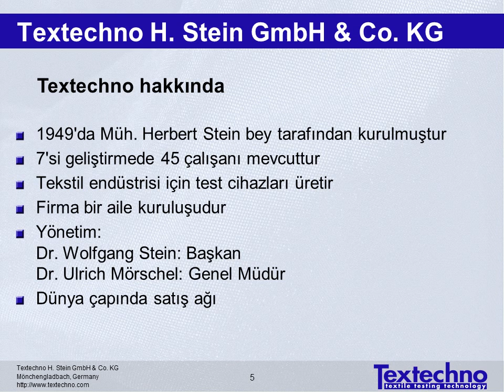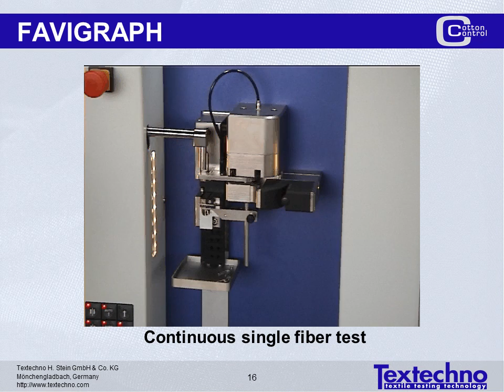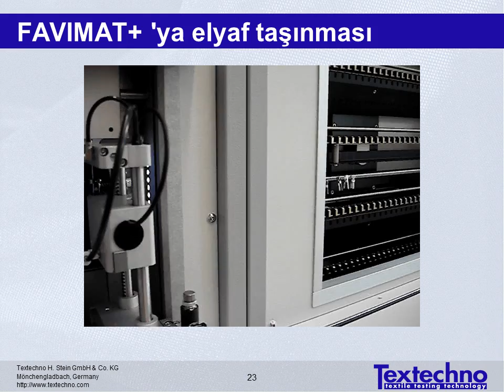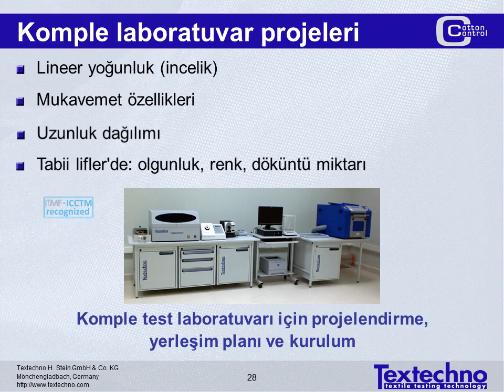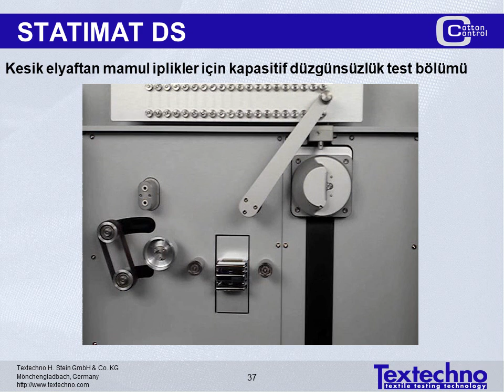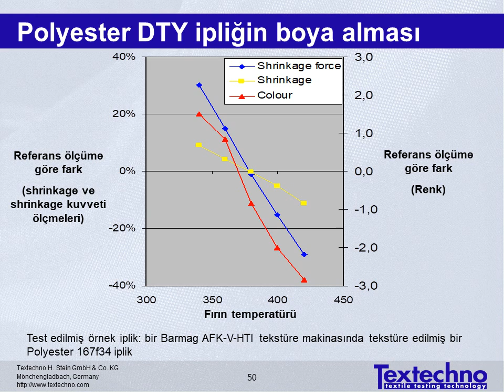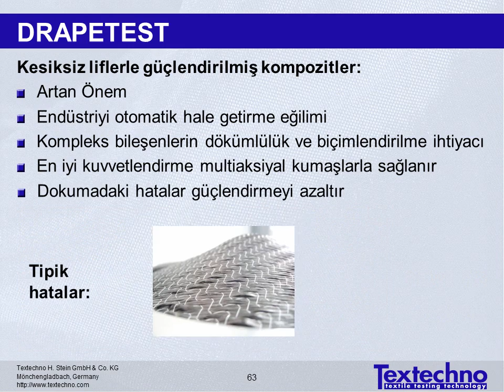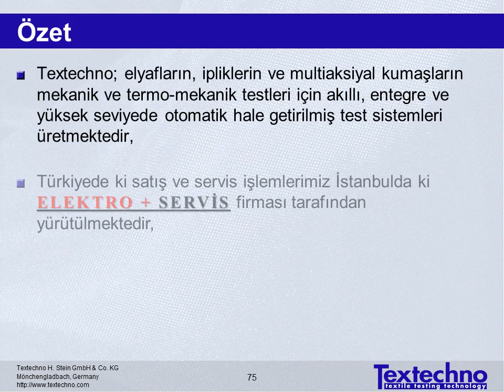Teknik tekstillerde lif, iplik ve kumaş kalite kontrol testleri için Textechno'nun test cihazları